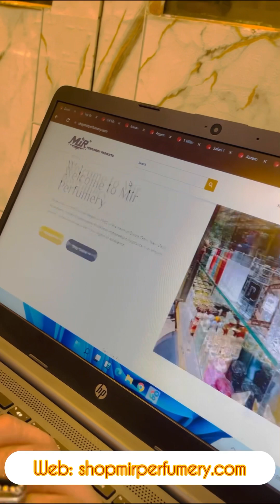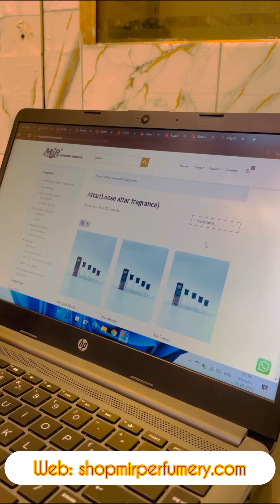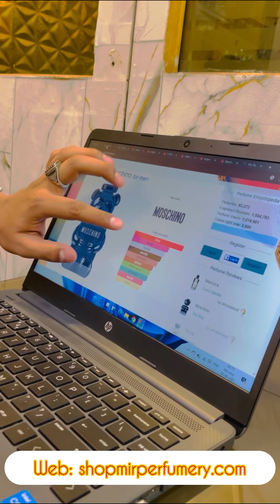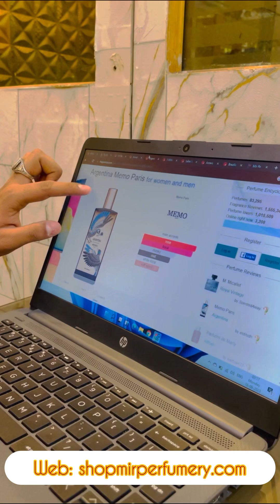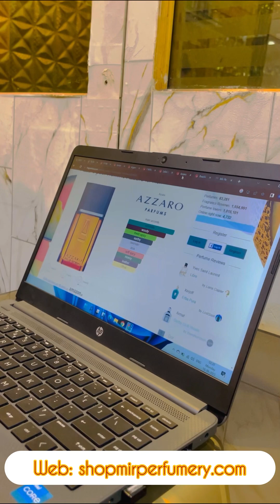New batch of fragrances from the house of Mirperfumeryproducts, order today on shopmirperfumery.com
New batch of inspired and designer fragrances from the house of Mirperfumeryproducts

ARRIVALS

1 . Brazilian crush
2. Gucci guilty women
3. Ch men prive
4. Asq safari extreme
5. Armani code
6. Azaroo pour homme
7. Toyboy moschino
8. Memo paris Argentina
9. Paco one million elixir

ORDER NOW ON WEBSITE ⬇️

SHOPMIRPERFUMERY.COM

Add - Mirperfumeryproducts
329/331 bazar Delhi gate, New Delhi,
Opp lal gali - 110002